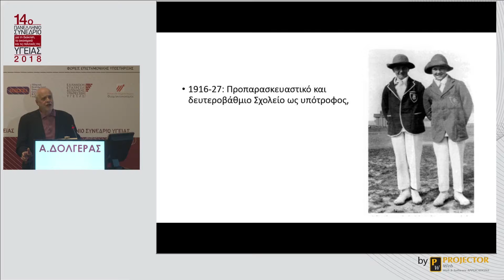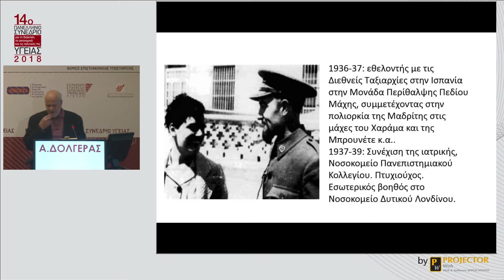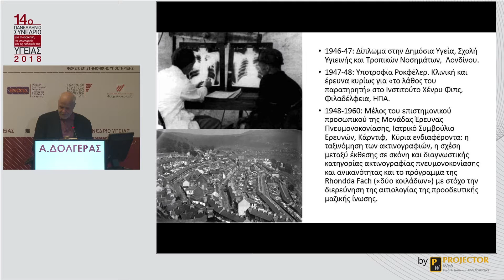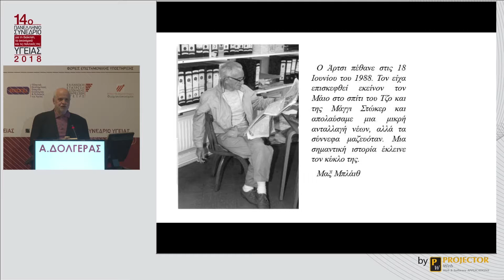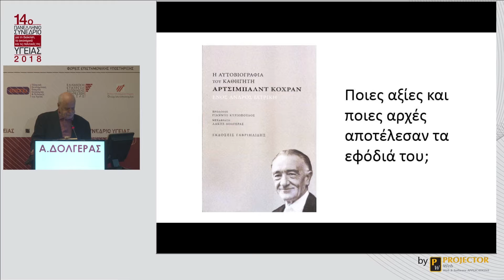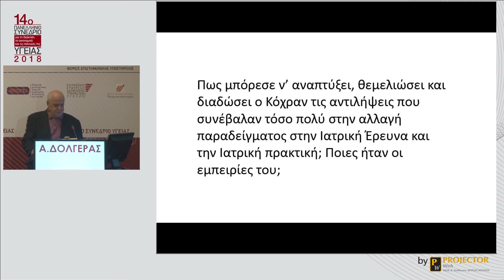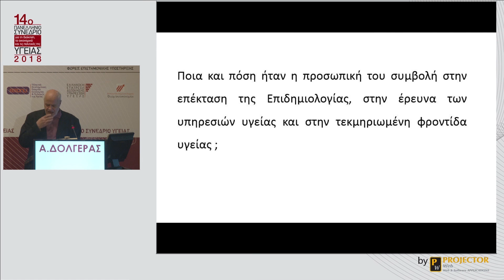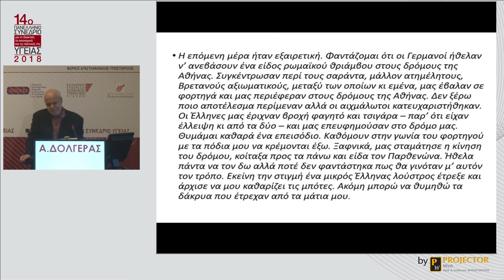Απόστολος Δόλγερας | ΑΠΟ ΤΙΣ ΤΥΧΑΙΟΠΟΙΗΜΕΝΕΣ ΚΛΙΝΙΚΕΣ ΔΟΚΙΜΕΣ ΣΤΗΝ ΤΕΚΜΗΡΙΩΜΕΝΗ ΙΑΤΡΙΚΗ - Ομιλία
ΣΥΝΕΔΡΙΑ | ΑΠΟ ΤΙΣ ΤΥΧΑΙΟΠΟΙΗΜΕΝΕΣ ΚΛΙΝΙΚΕΣ ΔΟΚΙΜΕΣ ΣΤΗΝ ΤΕΚΜΗΡΙΩΜΕΝΗ ΙΑΤΡΙΚΗ: 30 ΧΡΟΝΙΑ ΑΠΟ ΤΟ ΘΑΝΑΤΟ ΤΟΥ ARCHIBALD COCHRANE - Ομιλία